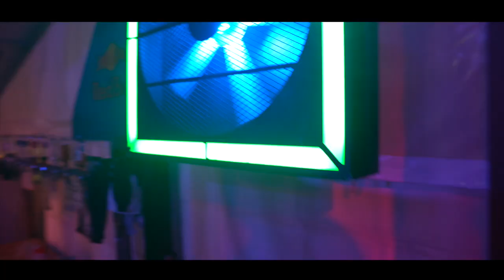Trailer | BEACHFEST Schönbach 2023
TRAILER | BEACHFEST SCHÖNBACH
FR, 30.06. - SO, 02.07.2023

3 DAYS // 2 STAGES // 1 PARTY
SHUTTELBUSSE // FREE ENTRY ALL DAYS // BEACHVOLLEYBALL